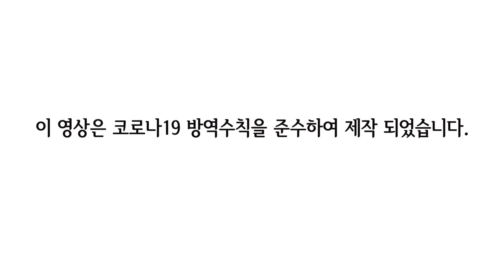[석발라 신부의 찬찬찬] #28 주님을 찬양해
[Music]
† 주님을 찬양해 (3:15​)
이철 니콜라오 신부 글.곡

[Credit]
노래 - 이재석 신부, 권기연
연주 - 오세익, 이규택
영상제작 및 녹음 - 떨기나무
썸네일 제작 - 떨기나무
오프닝 영상 - 김지웅
장소 - 떨기나무스튜디오